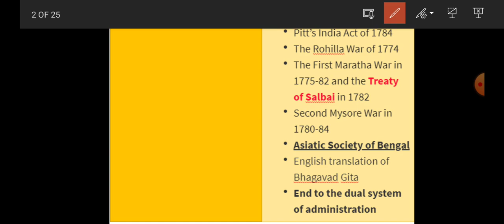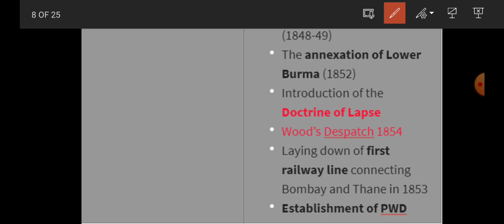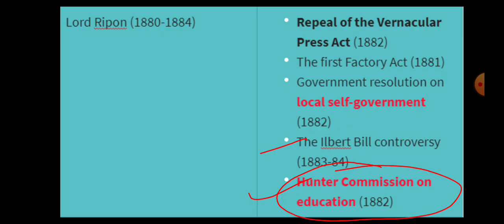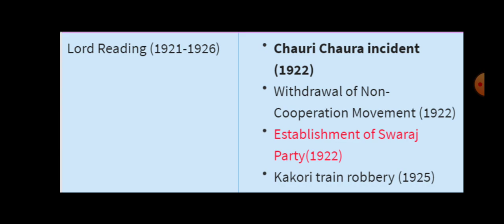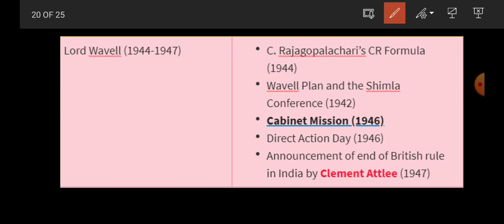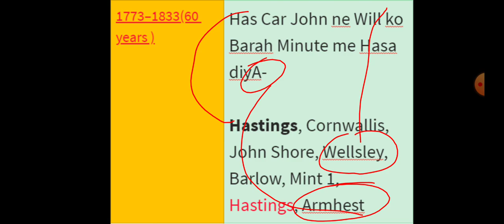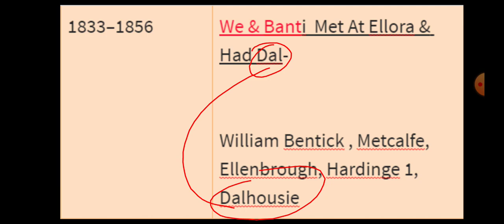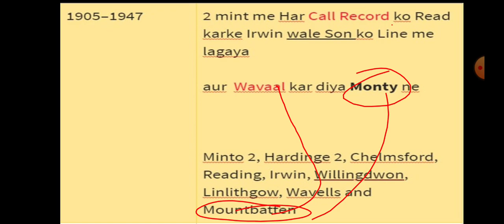Governor Generals | Viceroys of India | Modern history | warren hastings | Modern history for Upsc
Governor general of india trick
governor general
Warren hastings
warren hastings 1772 to 1785 in hindi
warren hastings upsc
Governor general and viceroy of india
governor general and viceroy of india tricks hindi
how to remember governor general of india
Modern history
Tricks for upsc
indian history upsc
modern India upsc
prelims history